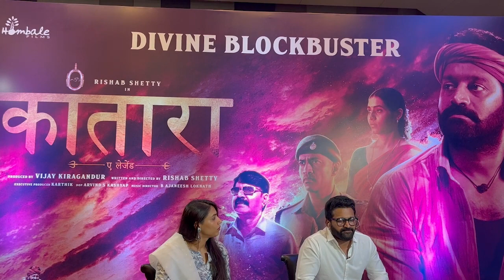Official Trailer of "Kantara", Starring Rishab Shetty and Sapthami Gowda in the lead roles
Kantara is a 2022 Indian Kannada-language action thriller film written and directed by Rishab Shetty, and produced by Vijay Kiragandur, under Hombale Films .